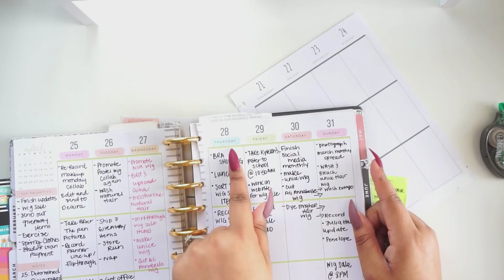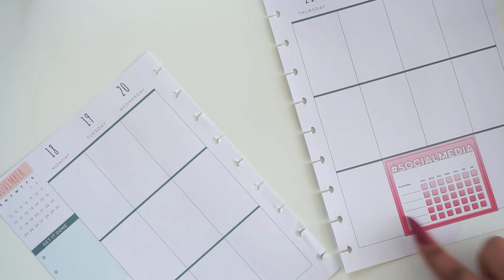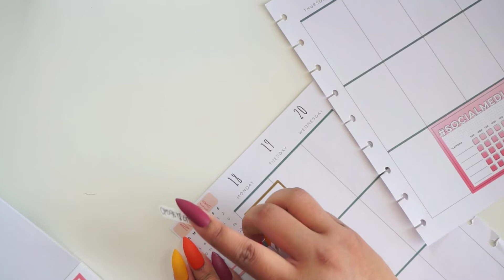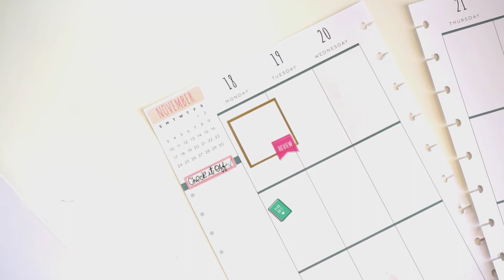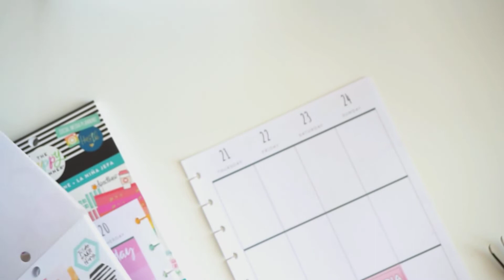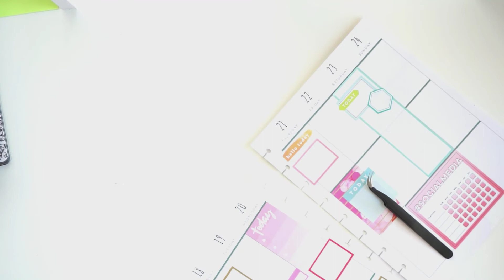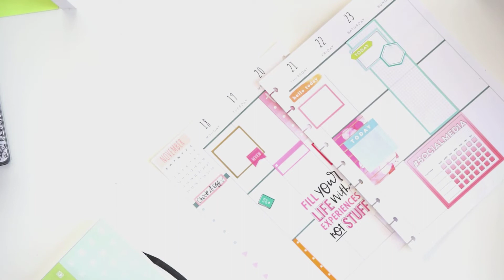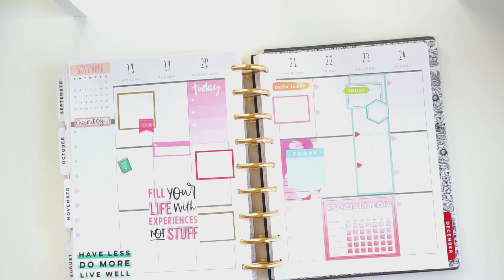Plan With Me! | Classic Happy Planner | Nov.18-24 | HeartsAndAPlan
The Happy Planner Colorful Boxes Stickerbook

Towbow Correction Tape

Xacto Knife